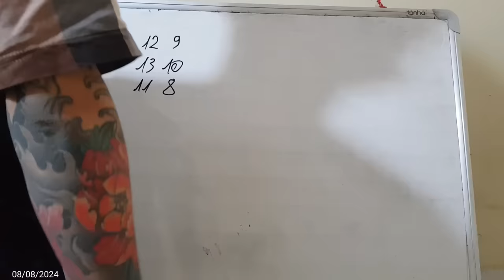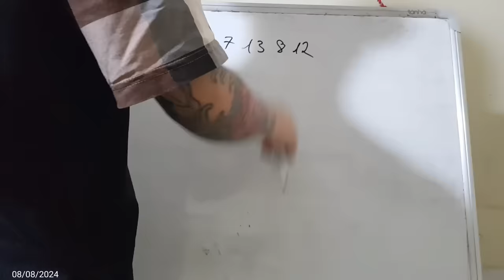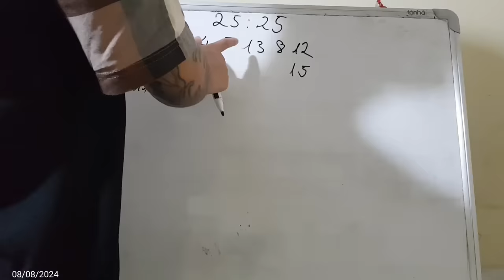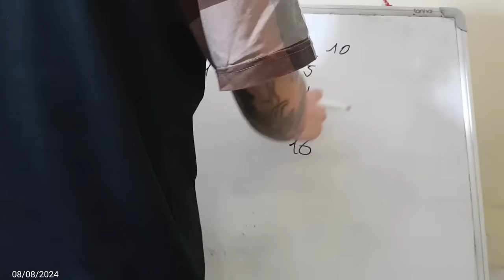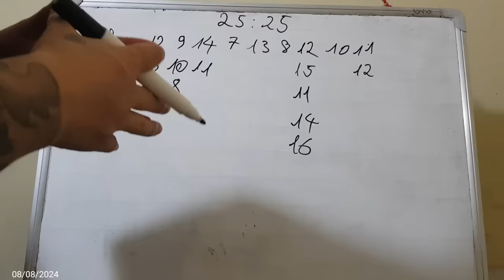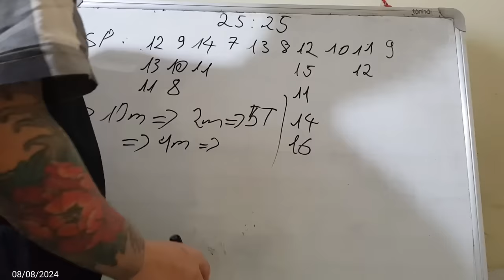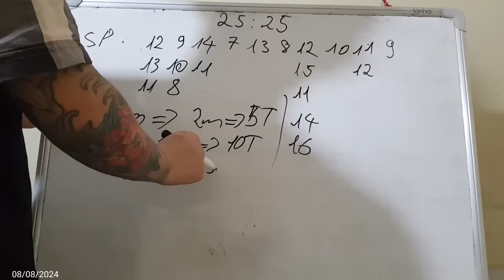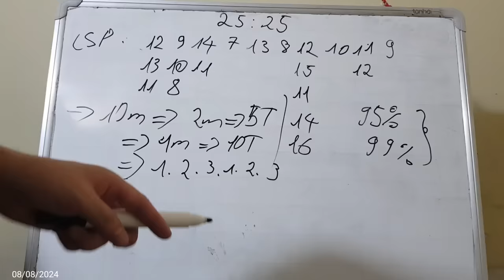Link Tải Sunwin | Tài xỉu Sunwin Hướng Dẫn Link Tải Sunwin C/T bi mật Lụm lúa trùm sunwin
1/ Game bài Sunwin là gì? Sunwin do người Việt Nam hay nước ngoài làm chủ?
1:11 Link Tải Sunwin
2:12 Link Tải Sunwin mới nhất
3:23 Hướng dẫn chọn link tải sunwin
4:34 Nhận biết link tải Sunwin fake
6:22 Vào LinkTải Sunwin tạo tk chơi  game
7:25 Chốt lãi Sunwin 2024